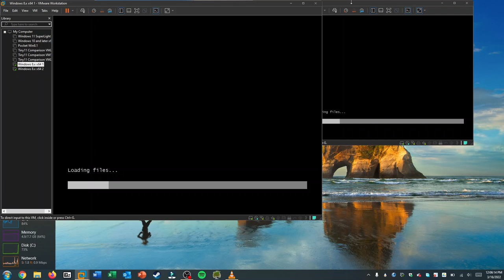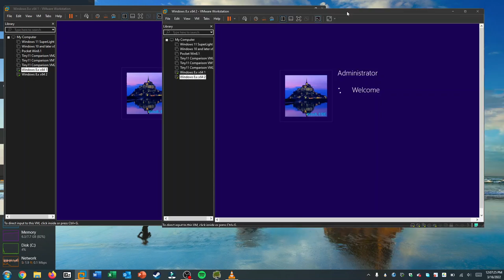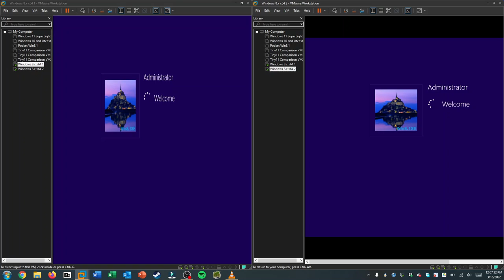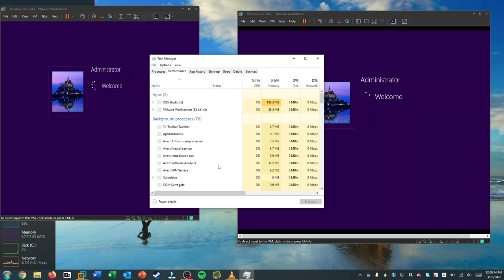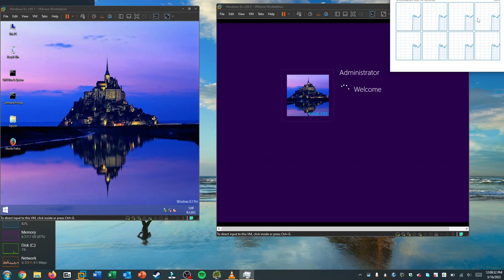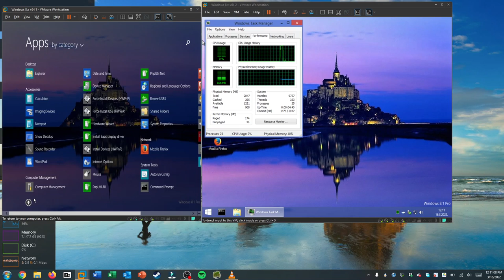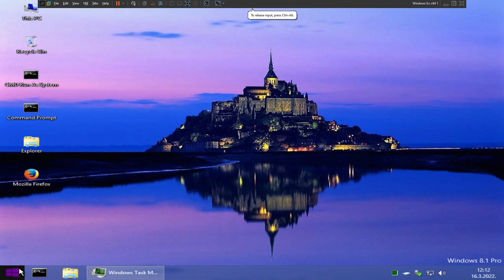Windows 8.1 PE VM Race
Unreleased video footage filmed over a year ago in March 2022, This video isn't edited as for my regular content, which most of the time I normally edit my content but I didn't for this video. But anyways, here's a little comparison of a Windows 8.1 PE VM Race, this includes tasks such as Startup, Load the Start Menu and shutdown,

heyy! welcome to the channel! i hope you're having a great day!

¬keyboard & mouse

mouse: logitech b100 mouse

¬links¬

osu!
osu.ppy.sh/users/28003457

Web
mcrgames100.net

PS: During the first bit of the bootup bit, I had a live wallpaper running so the video was lagging so I quitted the app which was Lively Wallpaper: Download

👋Hey! I see you are reading my description, just do not copy and paste this description.
A TechBrittish Video made by TechBrittish_ | Any act of stealing this content, such as re-using it as your own work or claiming it’s yours, is not allowed here at all.
FAQ’s
1. What channel do you post misc./irrelevant content? I have a secondary channel for this which is where I post, Gaming, Memes, All sorts of stuff here,
2. Only use this email, if you have a sponsorship or a message for me or a suggestion for a video, drop an email at
3. Do I have a Tech Discord server, and how can I join in the fun happenings there? I do have a Discord that you can join, if you want to have all my Discord servers, please visit my and my tech server both of which can be found on the website
5. Do you have servers on any other platforms, not including Discord? Yes, I do, I have Guilded, for which the invite can be found
6. What is my gear? Again, this can be found on the website via
7. I heard you liked Tech, so what VM service or program do I use? I use CollabVM.org for Virtualization stuff. An online service

TIMESTAMPS